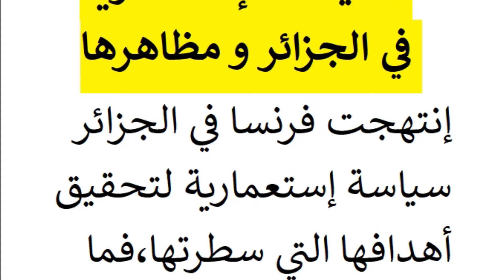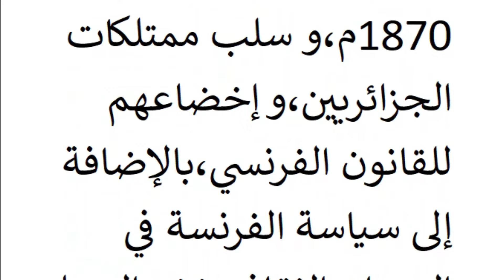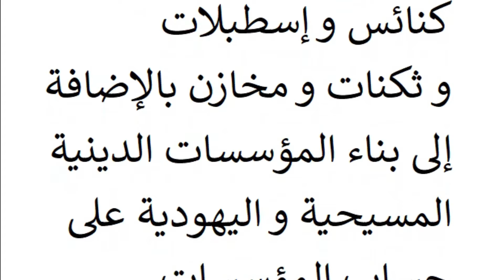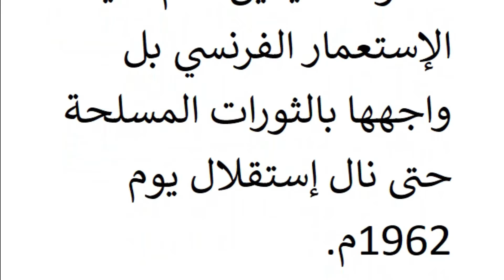وضعية إدماجية عن السياسة الإستعمارية في الجزائر و مظاهرها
فيديو عبارة عن وضعية إدماجية عن السياسة الإستعمارية في الجزائر و مظاهرها